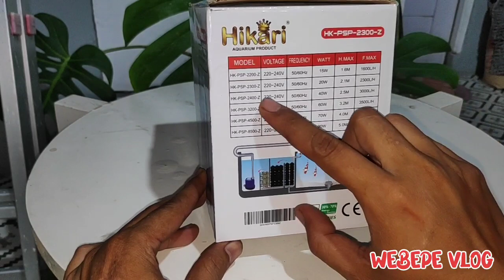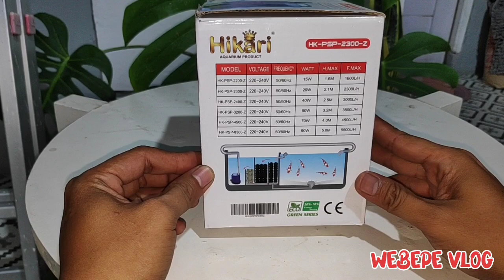POMPA CELUP HIKARI PSP 2300Z BUKAN KANDILA RACENT AMARA SUNSUN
unboxing dan review pompa celup merk hikari PSP 2300z 20watt
bagaimana menurut kalian boy